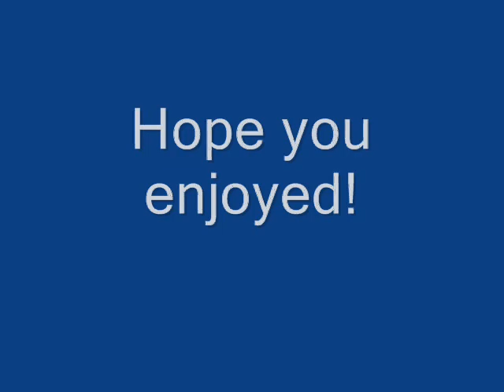Wilfred Sykes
Built by American Shipbuilding Co., Lorain, OH in 1949 for Inland Steel Co., the streamlined bulk freighter Wilfred Sykes was the first new American-built Great Lakes vessel constructed after World War II. At the time of her launch, she was the largest vessel on the Great Lakes. The Sykes is powered by 2 steam turbine engines producing a combined 7,000 horsepower driving an 18 1/2 foot diameter four-blade propeller giving her a speed of up to 16 mph. Being the first steamship built to burn "bunker C" heavy oil for fuel instead of coal, her fuel tanks can hold 165,000 gallons giving her a cruising range of 4,500 miles. She is also equipped with a bow thruster.

Inland Steel has had the Sykes' activity focused on the Lake Michigan taconite, stone, and coal trades. Inland Steel was acquired by Ispat International of the Netherlands in 1998. Ispat, in turn, sold the 3 Inland Steel lakers to the newly formed Central Marine Logistics, Highland, IN. The 3 vessels were the Wilfred Sykes, Joseph L. Block, and the Edward L. Ryerson. This move was to comply with the Jones Act which dictates that vessels moving cargoes between U.S. ports be U.S. owned, operated, crewed, and built. After the change in ownership, the Wilfred Sykes' activity has continued to be focused on the Lake Michigan taconite trade into Indiana Harbor.

The year 1999 marked "50 yrs of Smooth Sailing" for the Wilfred Sykes. This lake boat is a true classic steamer of the post World War II era. May her future years on the Lakes be as profitable and productive as her previous fifty